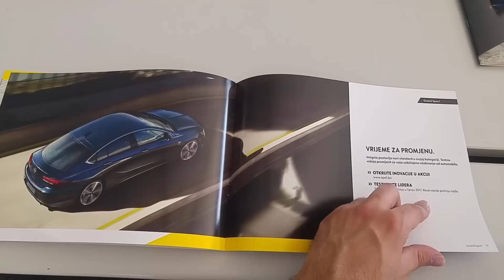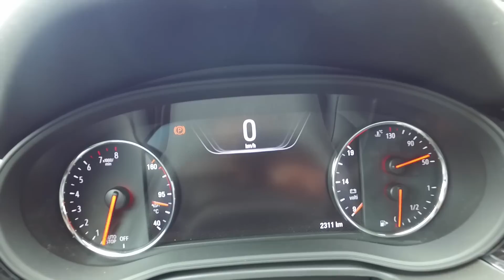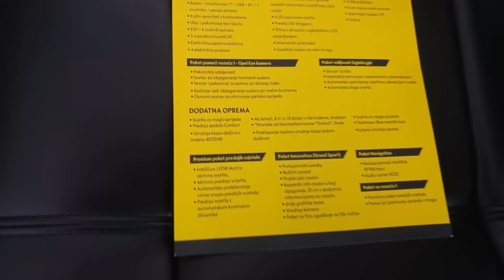NOVA OPEL INSIGNIA GRAND SPORT INNOVATION ! TEST DRIVE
​​​​Na danasnjem testu sam vozio novu Opel Insigniu Grand Sport Innovation sa benzinskim 1.5 turbo motorom od 122KW/165KS. Jako lijepa i prostrana limuzina i uz par korekcija, moje misljenje je da bi mogla parirati i jacim brendovima sto se tice dizajna. Za mehanicke nedostatke i probleme je naravno rano tako da je ovo bio klasicni review da se prvo upoznamo sa novim modelom. Meni se vise dopalo kako su uradili unutrasnjost vozila i koliko samo prostora ima za putnike a u video klipu mozete cuti sta mislim opcenito o vozilo i sta mi se ne dopada kod istog.